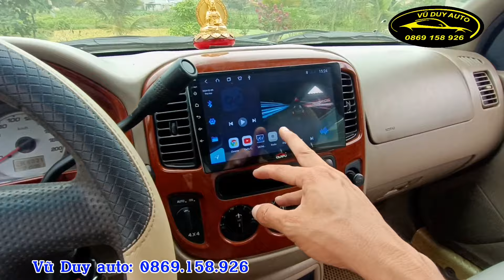59 triệu xe mỹ số tự động chạy rất thích xe đẹp không lỗi/ Ford Escape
59 triệu xe mỹ số tự động chạy rất thích xe đẹp không lỗi/ Ford Escape